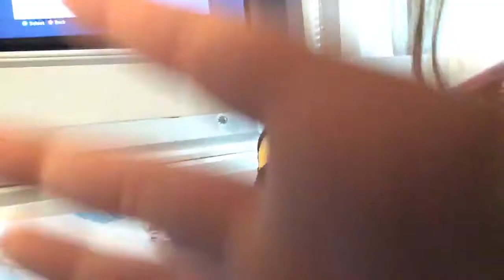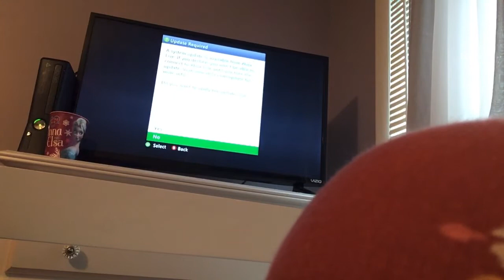My first video please like it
OMG I CAN BELIVE IM MAKEING A YOUTUBE VIDEO